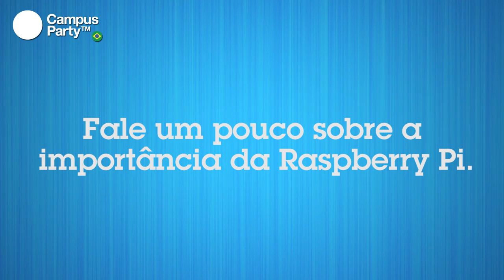CPBR6 - Entrevista Pete Lomas